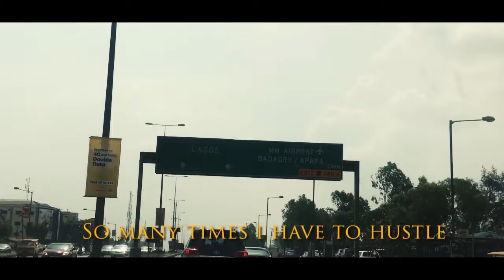Inu Aiye Lyrics Visualizer by Tunnybee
INU AIYE Visualizer Video by Tunnybee